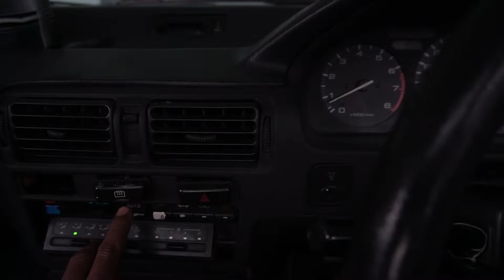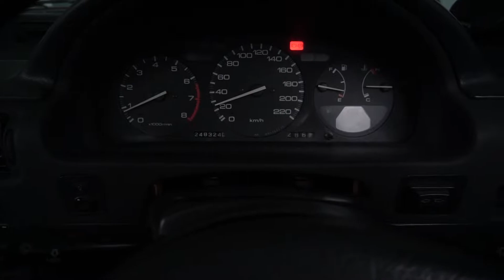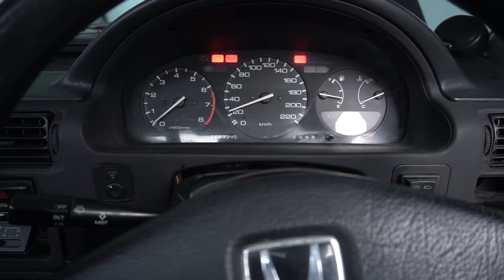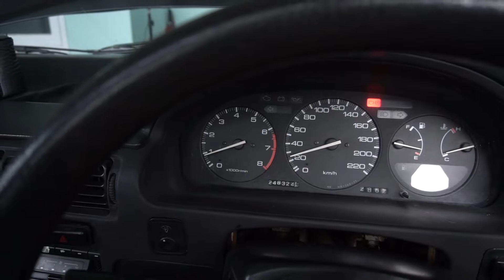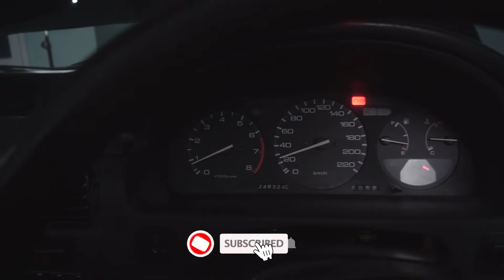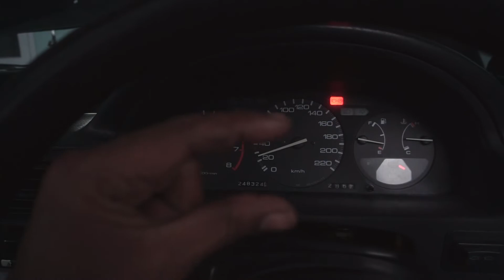Cara mengatasi Rpm turun saat Ac di nyalakan - pasang Delay relay Honda Accord Maestro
Rpm turun saat Ac di nyalakan - pasang Delay relay Honda Accord Maestro
part 2 dari masalah Rpm Turun saat AC di nyalakan.
bahan : rangkaian Delay Relay 12 Volt , Tipe NE555
solusi untuk mengatur delay waktu penyalaan kompresor Clutch Ac,dan di kalibrasi dengan Waktu Idle Up AC.Agar Ac mobil tidak mengalami Drop Rpm.khususnya Pada Mobil Tua Seperti Accord Maestro, Cielo, Civic, Ferio, Genio,dan Mobil lainnya.

dengan catatan mobil mau Naik Rpm saat Ac On.

Subsribe juga..
terima Kasih..
Next Project di komentar ya Bang..Saya tunggu.